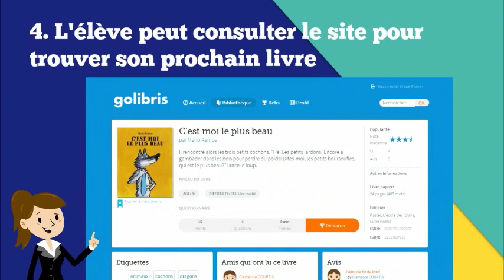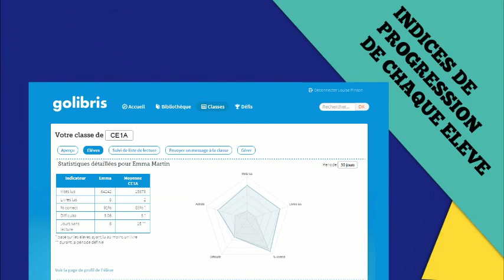Introduction à Golibris - Rallyes lecture en ligne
Introduction enseignants à Golibris